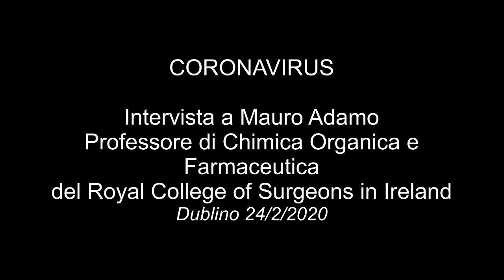INTERVISTA AL PROF. MAURO ADAMO SUL CORONAVIRUS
Mauro Adamo e' Professore di Chimica Organica e Farmaceutica del Royal College of Surgeons in Ireland